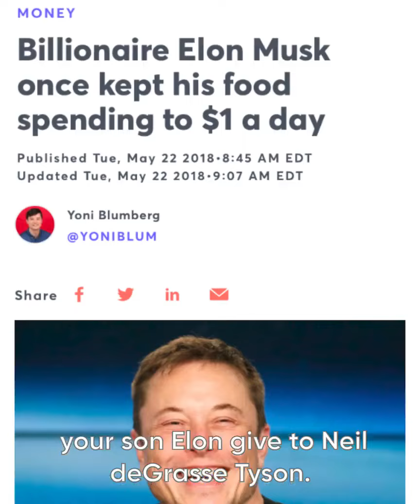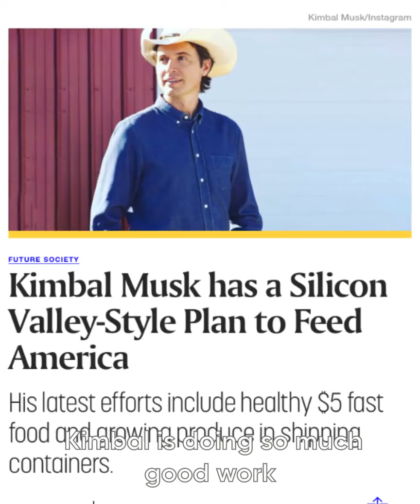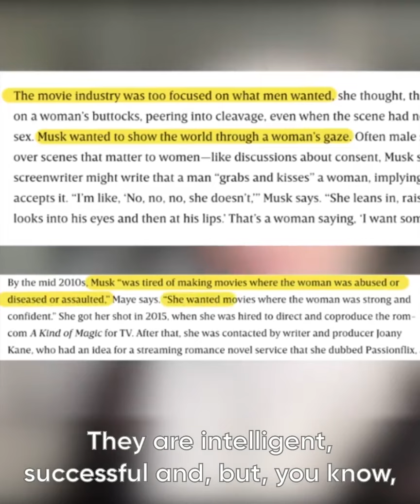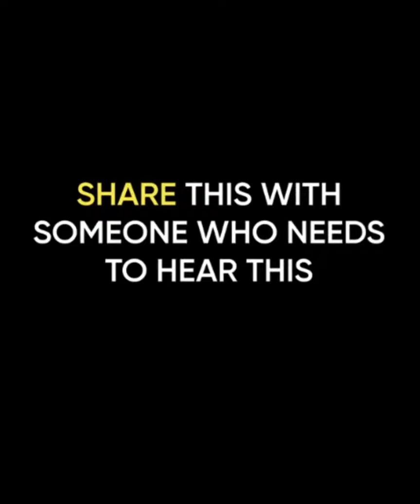Maye Musk, the mother of Elon Musk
Maye Musk (née Haldeman; born April 19, 1948) is a Canadian-South African model and dietitian. Also the mother of Elon Musk, Kimbal Musk, and Tosca Musk, she has been a model for 50 years, appearing on the covers of magazines, including a Time magazine health edition, Women's Day, and Vogue. The New York Post asserted her self-earned fame by declaring she is "a star in her own right"